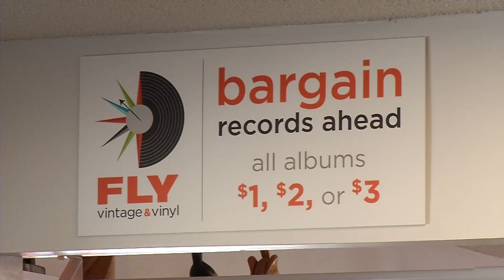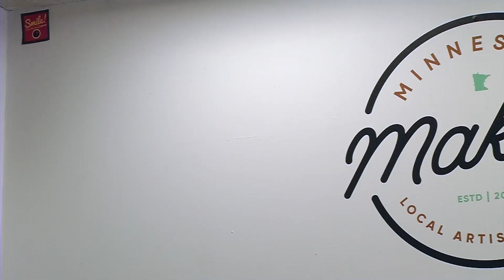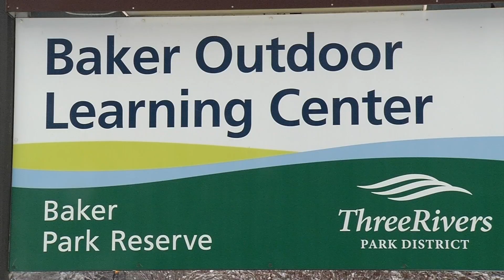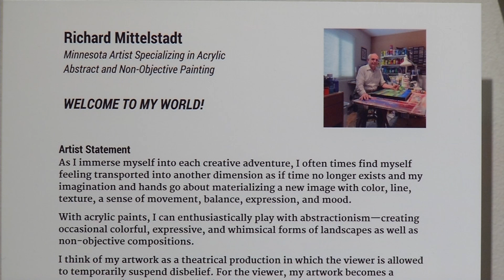CCX News December 3rd, 2022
--News—
Small Businesses Brace for Retail Season
Expert Weighs in on Retail Season
School Spotlight: Park Center’s Outdoor Classroom
Plymouth Community Center Art Gallery Exhibit

--Sports—
2022 CCX Sports All-Area Football Offense